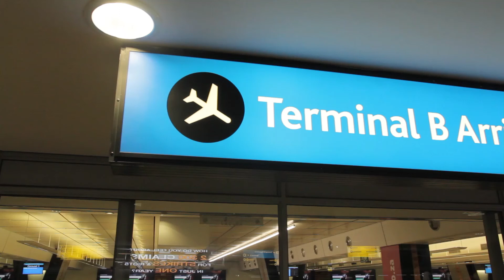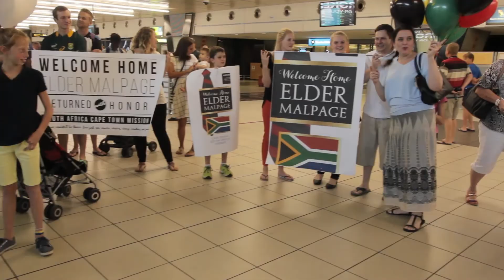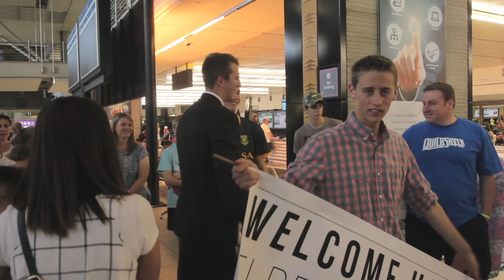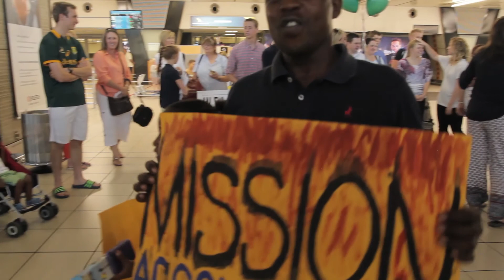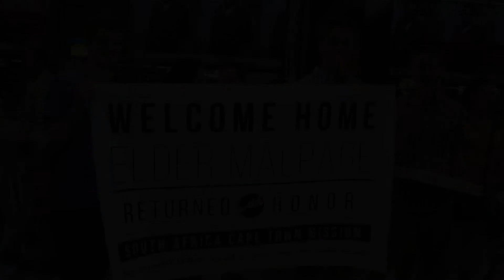Matthew Malpage returns from his mission in Cape Town.